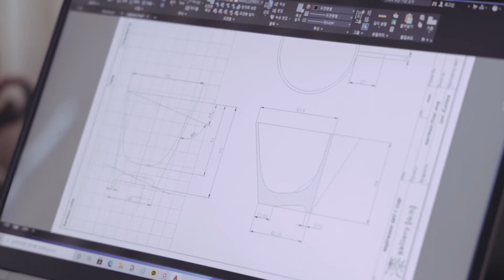The Aesthetics of Waiting - Teaser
The Aesthetics of Waiting - an exhibition by Eunhee Lee.
Date: Thursday, 28 October 2021 | Time : 6.00 p.m. IST

Ottchil (lacquerware) craft artist, Eunhee Lee seeks to reinterpret traditional oriental beauty into crafts that resonate with contemporaneity. Through an immersive design work process with both a keen sense of modernity and deep understanding of traditional craftsmanship, Eunhee Lee’s work includes research, experiment and boundless attempts to harmonise the art of combining the old and the new.

The Aesthetics of Waiting provides a window to Eunhee Lee's process as with dedication, passion and patience, she creates products that exude both utilitarian value and the essence of beauty and harmony of ottchil - Korea's gift to the world!

Comprising a virtual walkthrough, a film about the artist's work process; a critical review of her work and a comprehensive list of relevant artworks, the exhibition invites you on a journey of discovery of the beauty and harmony of ottchil - Korea's gift to the world!

to view this exhibition at Prism - InKo Centre's virtual gallery, on Thursday, 28 October 2021 at 6.00 p.m. IST.  The exhibition will be on view until Sunday, 28 November 2021.